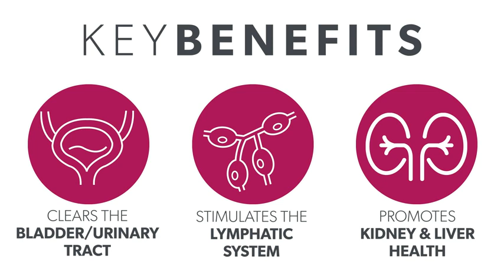Unlock the Power of NUTRAURIC - Uric Acid Cleanse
Welcome to the world of kidney health with NUTRAURIC - Uric Acid Cleanse Tea! In this video, we explore the incredible benefits of this herbal tea blend, including cherry, nettle, and turmeric. Discover how NUTRAURIC Tea can transform your kidney health and overall well-being. Don't miss out on this opportunity to take control of your health with the perfect kidney support.